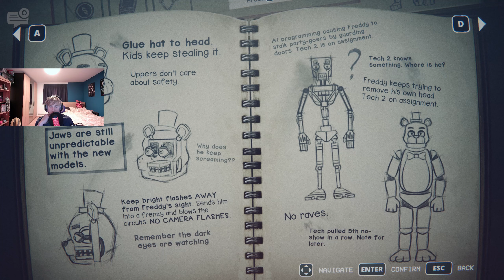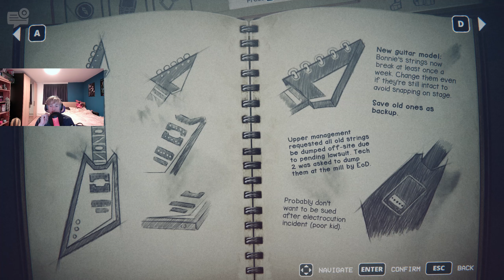WER IST IHR GROSVATER ?! | FNAF: Into the Pit #4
mehr infos über die Animatronics
Hier gibts mich auch noch.